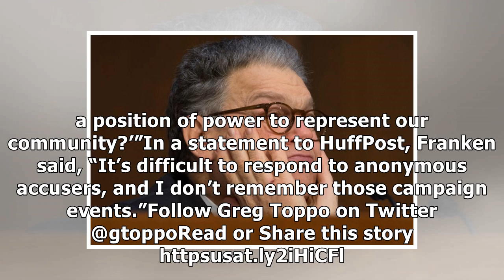Two more women say franken touched them inappropriately, huffpost reports